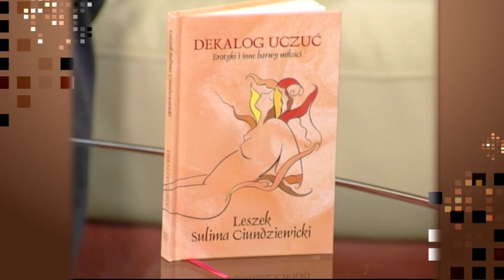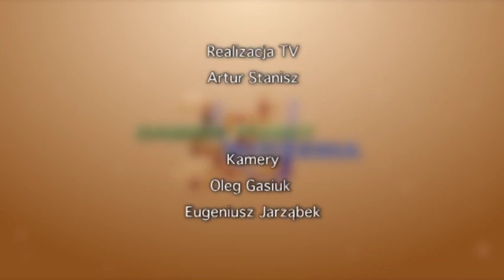Damski Punkt Widzenia 2016 05 10 Leszek Cungewicki